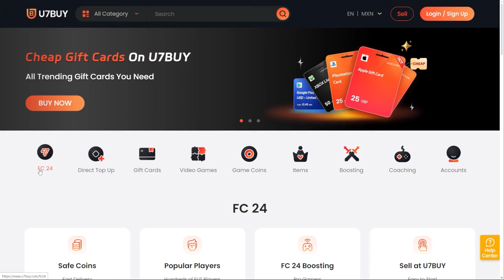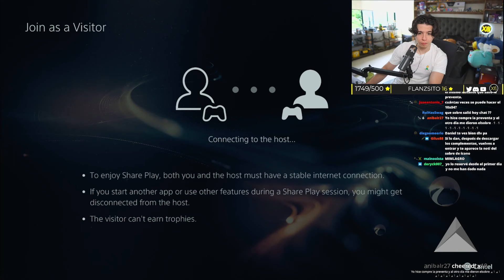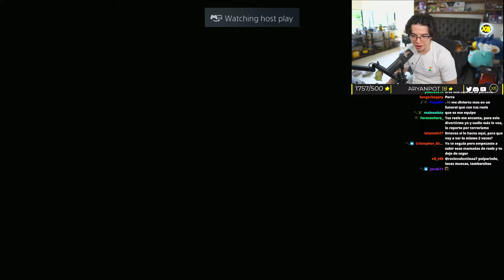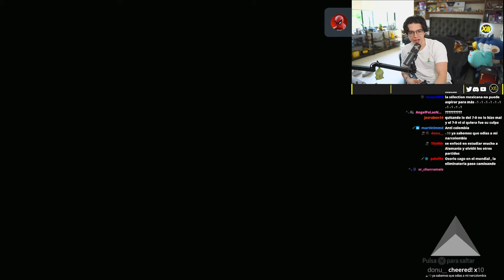ABRIENDO SOBRES 10X 84 Y 5X 85 DE RE-RELEASE FUTTIES TEAM 1!!!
El dia de hoy tenemos el casino de Re Release FUTTIES TEAM 1!!!